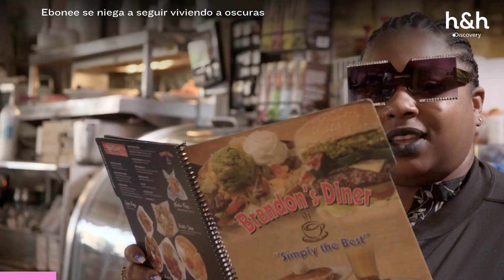Ebonee se niega a seguir viviendo a oscuras | Dra. Sandra Lee: Especialista en Piel | Discovery H&H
Parece que la doctora Sandra Lee si tomará el riesgo de tratar los hidrocistomas de Ebonee, el objetivo será tratar de eliminar la mayor cantidad de quistes sin comprometer la salud de la paciente.